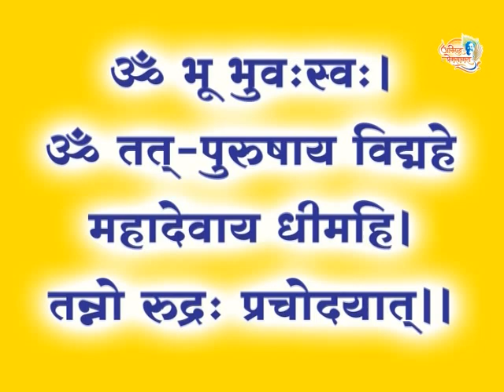Aniruddha Bapu Shirdi Rasayatra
Shirdi Rasayatra With Param Pujya Sadguru Aniruddha Bapu, Param Pujya Nandai & Param Pujya Suchit Dada.